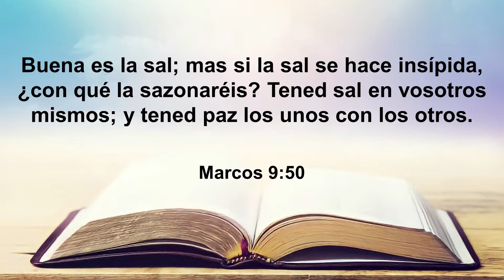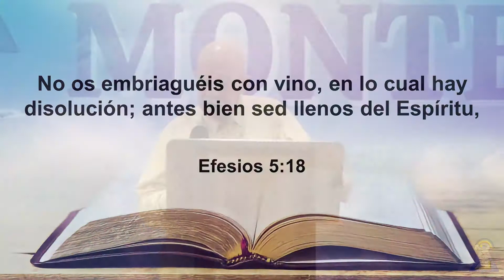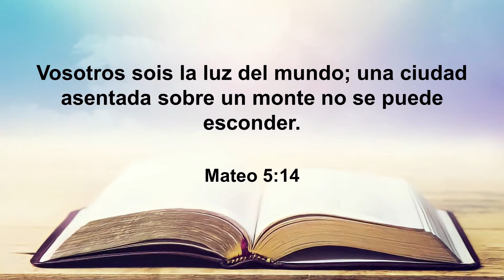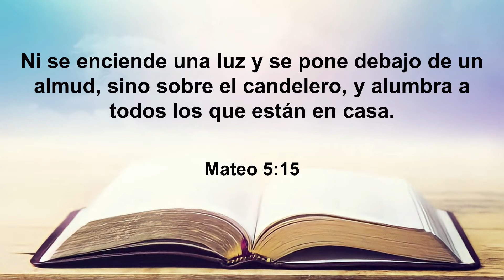PARA QUÉ SIRVE LA SAL CORREGIDA 09 abril 2022 10 16 34 p m